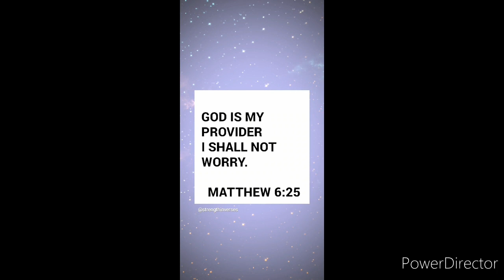GOD IS SPEAKING TO U BUT ARE U TRULY LISTENING 🦻🙏